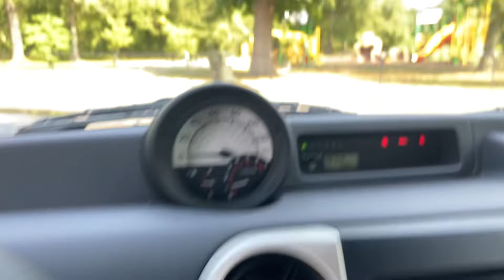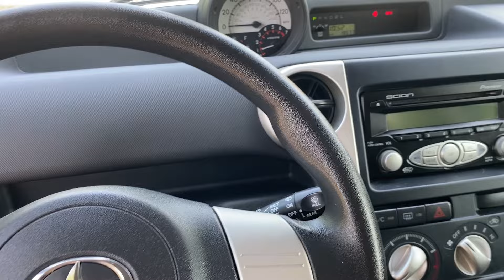2006 (first generation) Scion XB, only 19,000 miles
This is a one elderly owner 2006 scion XB with just 19,000 original miles. Came with a rare option for a Scion XB, heated seats.